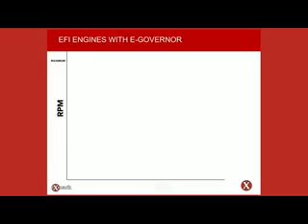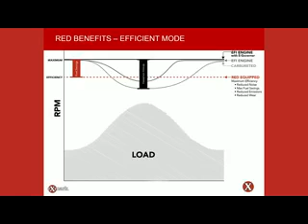RedTech Big Block